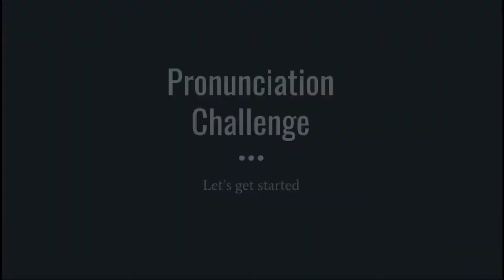Pronunciation challenge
Improve your English pronunciation and increase your confidence with this fun tongue twisting challenge.